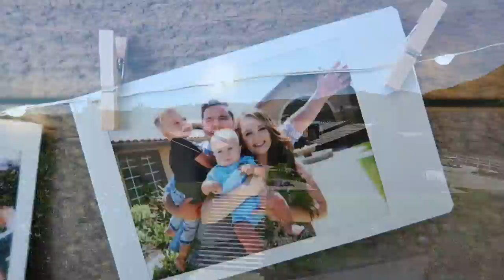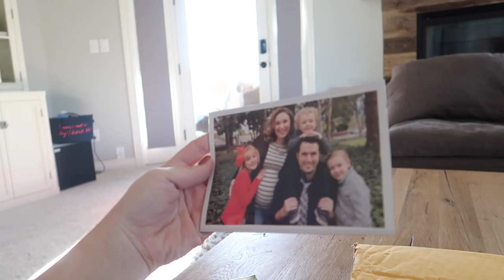VALENTINE'S DAY SURPRISES!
So much love in today's vlog! See how Ollie reacts to a very special message!

snap = bryanlanning
snap = missylanning